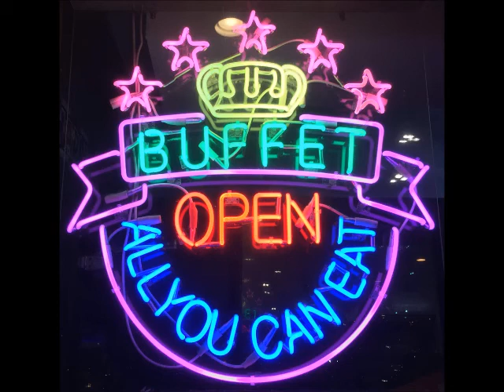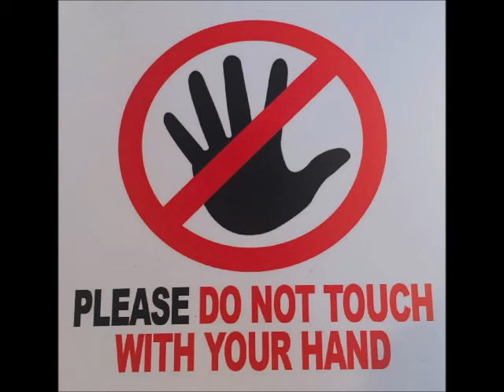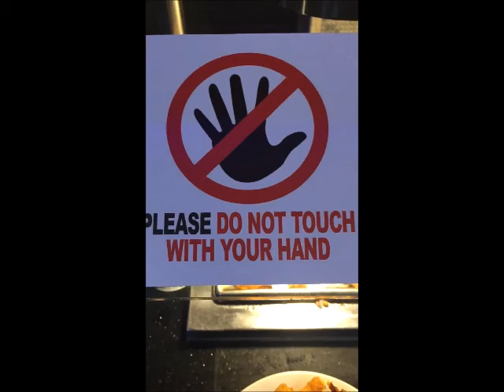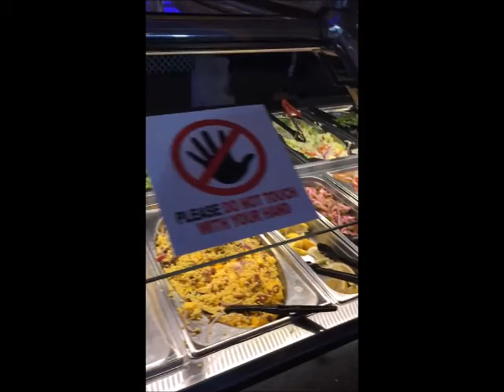Happy 2020!-Year End Show-Reserve the Perfect Party Room-Best Bang For the Buck in North Jersey